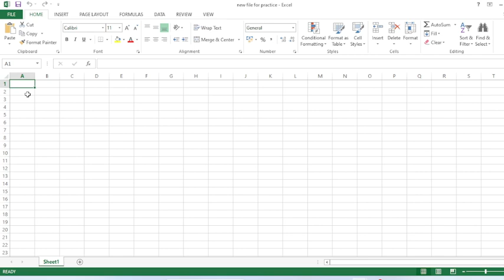MS EXCEL TRAINING TIPS